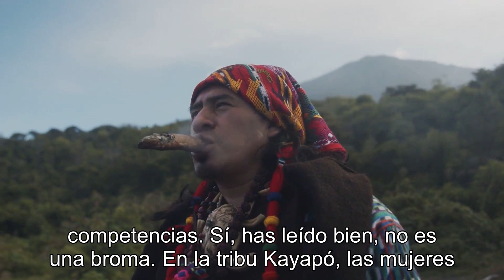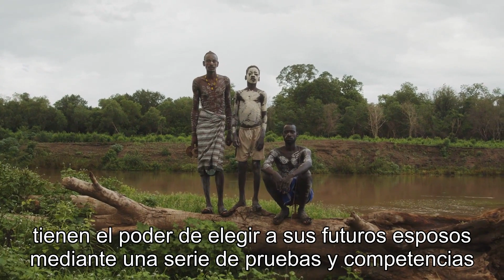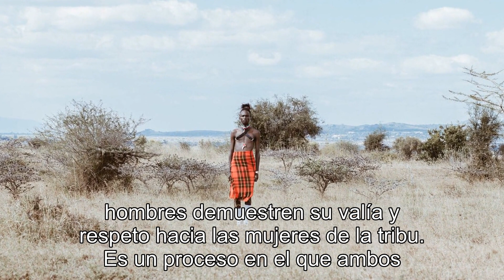¡Donde las mujeres eligen a sus esposos a través de competencias! Tradiciones de la tribu Kayapó.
¡La Tribu Kayapó te revela sus sorprendentes tradiciones matrimoniales!